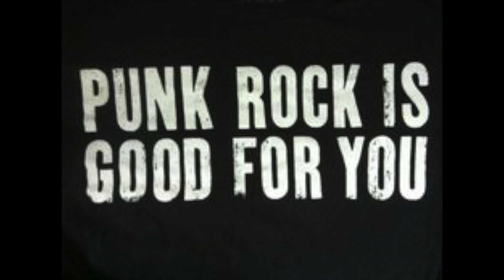The Scalps Promo Video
Created by myself using the free version of iMovie, and The songs I modified using Logic X. This a Promo video of a live recording including a selection of songs covered by the Scalps from Birmingham West Midlands, recorded at Neon Studios Burntwood, Engineered by the owner Mike.

The band members Paul Franklin, Drillen Holes, Joe Williams, Simon Ward.